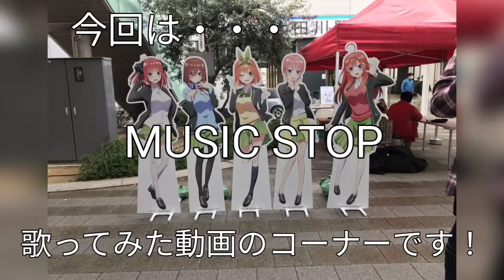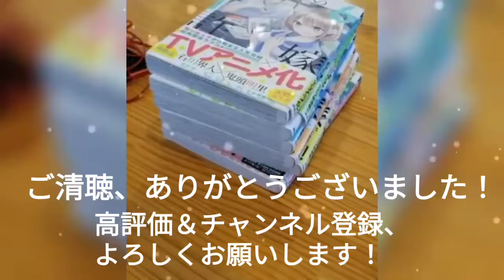443th 五等分のカタチ(2021）♪中野家の五つ子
2021年冬に放送された
大ヒット漫画が原作のアニメ２期
アニメ「五等分の花嫁Ⅱ」、

　今回は、そのＯＰテーマで、
出演声優５人からなる中野家の五つ子が歌う、
「五等分のカタチ」を